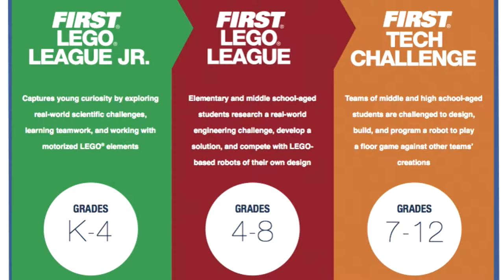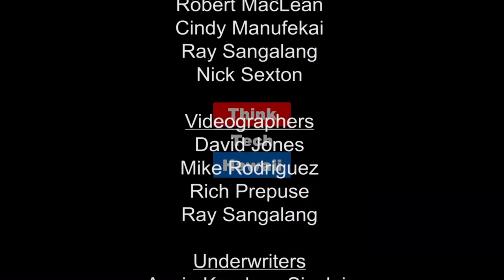Middle Schoolers Thinking and Building Tech In Hawaii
Hawaii FIRST Robotics: LEGO League. Sport of the mind.  Over 100 Hawaii FIRST LEGO League robotics teams are busy
preparing for ten District Tournaments coming up in November. That's about one thousand 4th through 8th graders, their coaches and mentors, and tournament directors on Kauai, Maui, Big Island, and Oahu. Maria Tome, 2017 District Tournament Coordinator of FIRST LEGO League at Hawaii FIRST Robotics, share how these Middle Schoolers Thinking (& Building!) Tech in Hawaii.